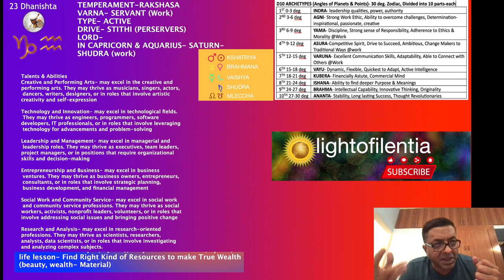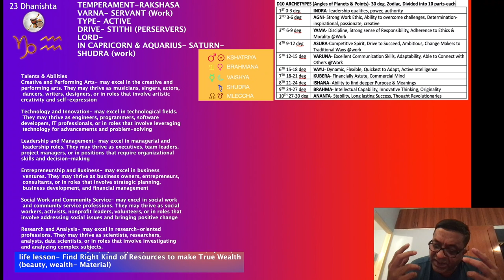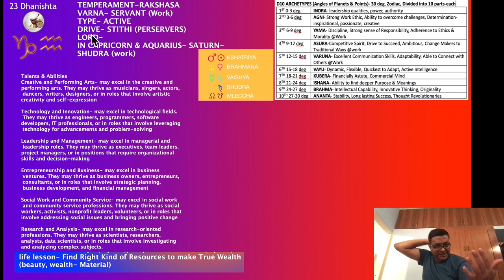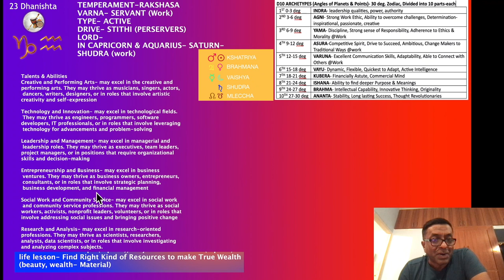23.The Heart of Dhanishta Nakshatra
Dhanishta (23°20' Capricorn - 6°40' Aquarius)
Talents: Music, leadership, generosity.
Abilities: Leading, organizing events, sharing resources.
Ambition: To achieve recognition, lead with generosity, create harmony.
Fulfillment in Career: Music, leadership roles, philanthropy.

Studying the core characteristics of each Nakshatra (lunar mansion) in Vedic astrology, focusing on their propensities, drives, desires, and life lessons, can provide several profound advantages. These insights can be beneficial for personal growth, relationship dynamics, spiritual development, and overall well-being. Here are some key advantages:

Deeper Self-Awareness:

Propensities and Drives: Understanding the natural tendencies and motivations associated with your Nakshatras can reveal your core strengths and challenges. This self-awareness helps you to harness your innate abilities and address areas that require growth.
Desires and Life Lessons: Knowing the desires and life lessons associated with your Nakshatras can provide clarity on your personal and spiritual goals, helping you to align your actions with your true purpose.
Personal Growth and Development:

Targeted Self-Improvement: By identifying specific traits and behaviors linked to your Nakshatras, you can focus on cultivating positive qualities and transforming negative patterns, leading to continuous personal development.
Goal Setting: Understanding the life lessons of your Nakshatras enables you to set meaningful and achievable goals that are in harmony with your soul’s journey.
Enhanced Relationship Dynamics:

Compatibility Insights: Studying Nakshatras can provide valuable insights into relationship compatibility. Knowing the propensities and desires of your partner’s Nakshatras can improve mutual understanding, communication, and harmony.
Conflict Resolution: Awareness of the underlying drives and life lessons of each Nakshatra can help in resolving conflicts by addressing the root causes of misunderstandings and fostering empathy.
Spiritual Growth and Awareness:

Karmic Understanding: Nakshatras often reflect karmic influences and past life patterns. Understanding these can aid in spiritual healing and growth, helping you to break free from karmic cycles and progress on your spiritual path.
Alignment with Cosmic Rhythms: Each Nakshatra is governed by specific deities and cosmic energies. Aligning with these energies can enhance your spiritual practices, meditation, and connection to the divine.
Improved Decision-Making:

Informed Choices: Knowing the propensities and drives associated with your Nakshatras can guide you in making decisions that are in tune with your natural inclinations and life lessons, leading to more fulfilling outcomes.
Timing and Planning: Understanding the influence of Nakshatras can help in choosing the right timing for important events and actions, maximizing the likelihood of success.
Career and Vocational Guidance:

Career Alignment: Insights into your Nakshatras can help identify careers and vocations that align with your inherent strengths and desires, leading to greater job satisfaction and success.
Professional Development: Knowing the life lessons and growth areas associated with your Nakshatras can guide your professional development, helping you to navigate challenges and leverage opportunities effectively.
Health and Well-Being:

Holistic Health: Some Nakshatras are associated with specific health tendencies. Understanding these can guide you in adopting preventive measures and holistic health practices that align with your natural constitution.
Emotional Balance: Awareness of the emotional and psychological propensities of your Nakshatras can aid in maintaining emotional balance and mental health.
Cultural and Mythological Appreciation:

Cultural Insight: Studying Nakshatras deepens your appreciation for the rich cultural and mythological heritage of Vedic astrology, enhancing your connection to ancient wisdom and traditions.
Symbolic Understanding: Each Nakshatra is associated with specific symbols and deities. Understanding these symbols can provide deeper insights into the archetypal energies influencing your life.
In summary, studying the heart of every Nakshatra in terms of propensities, drives, desires, and life lessons offers comprehensive benefits, including enhanced self-awareness, personal and spiritual growth, improved relationships, informed decision-making, career guidance, and overall well-being. This holistic approach can lead to a more aligned, purposeful, and fulfilling life. Donations welcome at my Paypal “Astrology should be more of a science of understanding present, self and charting your own course in life, consciously- rather than just the defeatist & disempowering predictive way that it is most popularly used”- Unknown